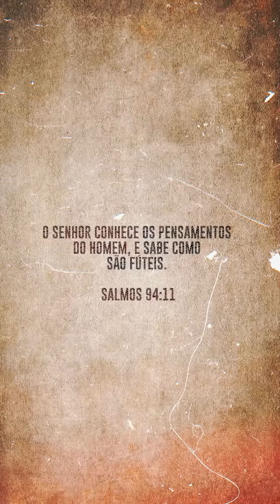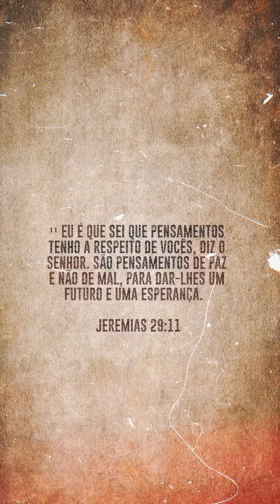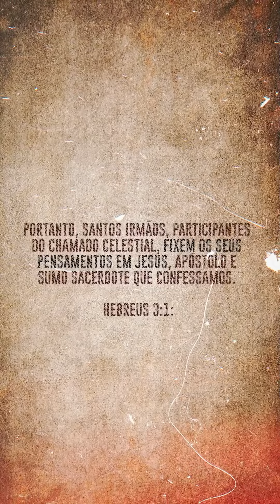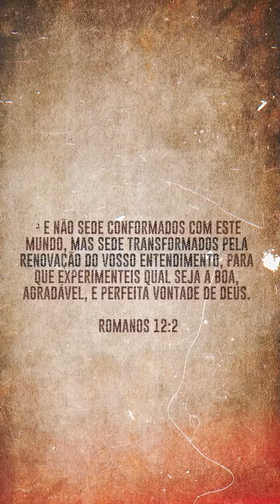DOMINE DEUS PENSAMENTOS